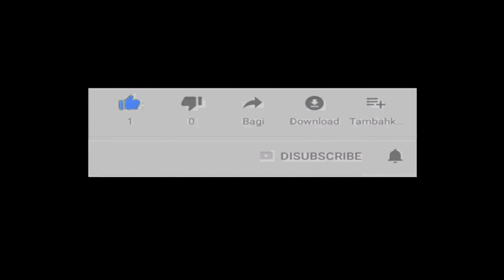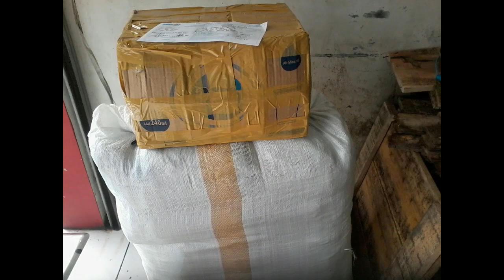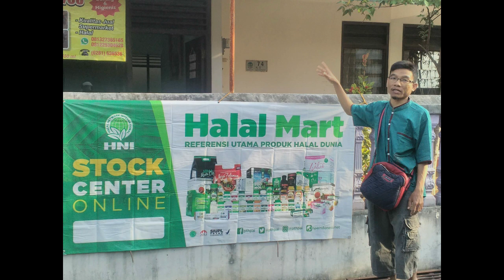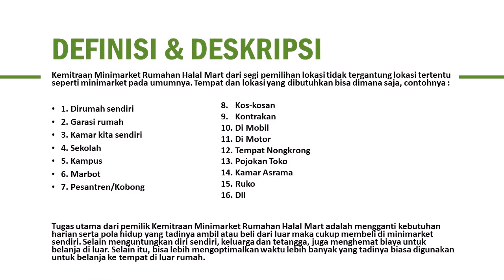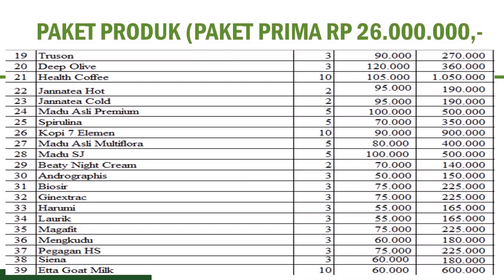reseller dropship gratis di Kota Kepanjen WA 081282707458